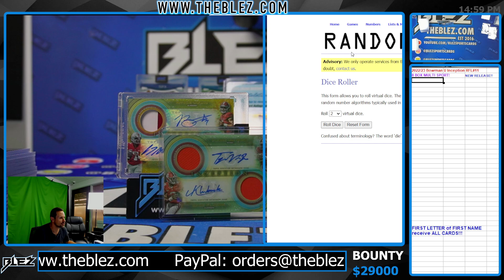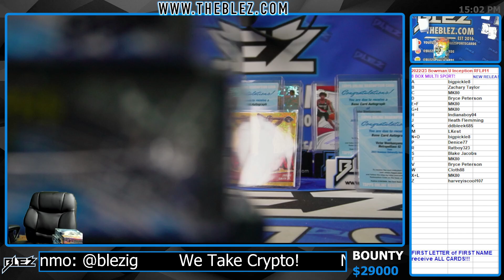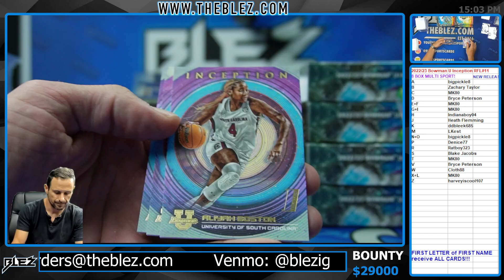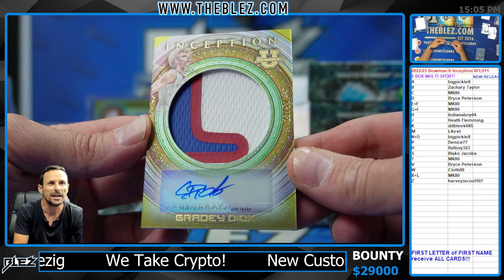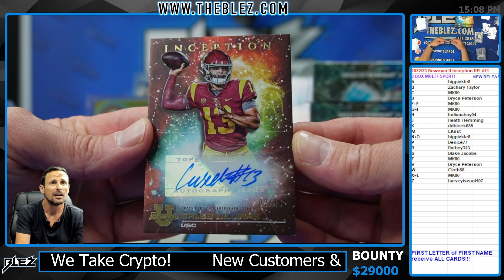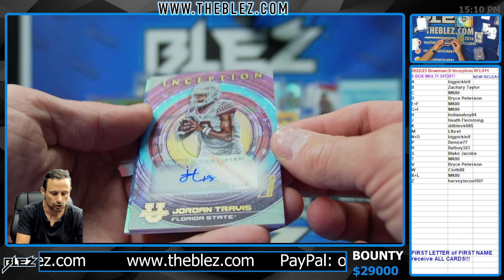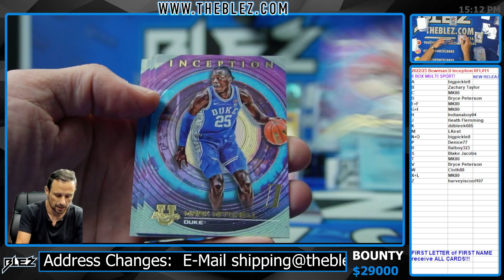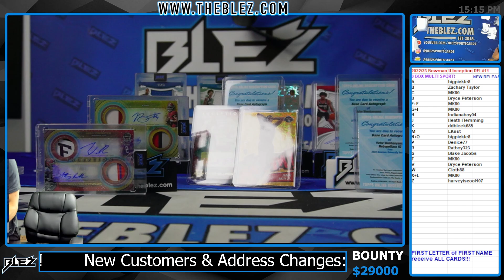2022/23 Bowman U Inception 8 Box Multi Sport Break Random First Letter #11